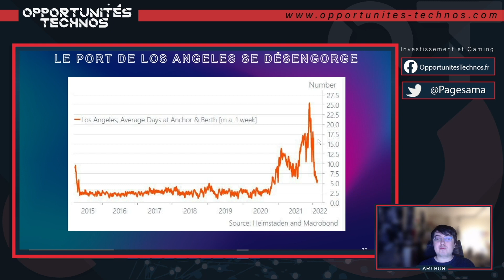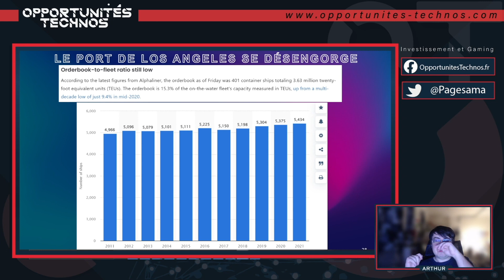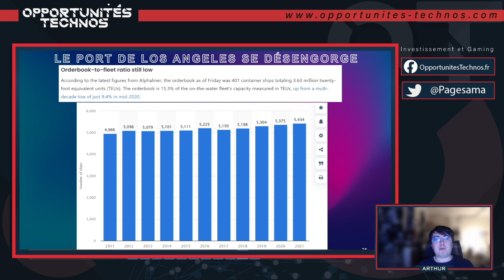Le port de Los Angeles se désengorge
Le port de Los Angeles est central pour le commerce entre les Etats-Unis et la Chine et la source de bien des pénuries dans la logistique internationale. Depuis les réouvertures de 2020, il était particulièrement engorgé avec des navires qui pouvaient rester à l’ancre en moyenne 25 jours au pic de fin 2021. D’ordinaire un navire ne reste pas plus de 7 jours dans le port, le temps de décharger et de recharger.
C’est également un excellent signe pour l’inflation, car ce grippage des chaines logistiques mondiales en est une source importante, d’autant que les capacités mondiales de transport continuent d’augmenter.

L'hebdo Gaming et Business est l'émission hebdomadaire diffusée sur Twitch où Arthur Toce suit et analyse l'actualité business du gaming.
Chaque mercredi, il vous invite à le rejoindre sur Twitch à 17h30 pour l'écouter et discuter avec lui. C'est l'endroit idéal pour les investisseurs qui veulent se familiariser avec le marché et les entreprises du jeu vidéo.

Nous repostons ici l'intégralité de ses interventions, mais le mieux est encore de venir discuter en direct sur Twitch

Le marché du jeu vidéo pèse déjà plus de 3 fois, celui du cinéma. Il a cru de 20% en 2020. Il pourrait peser 450 Mds$ en 2030. Et en plus, il est délaissé des investisseurs classiques, ce qui vous donne un bel avantage si vous apprenez comment y investir... Découvrez pourquoi dans notre guide

► Indépendance

 ► Anticonformisme

► Clarté

► Profitabilité

👍 Suivez-nous !